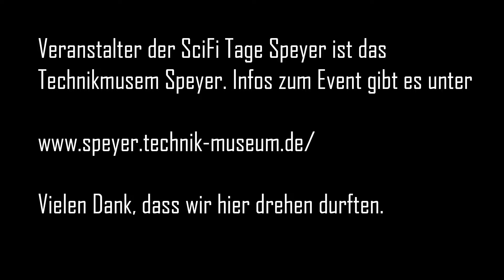23 Amidala Weiß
Es freut uns das hier den Weg zu unseren Contest Teilnehmern gefunden habt. Die Gewinner werden in einem Video am Ende der Playlist ab ca. 9 Dezember bekannt gegeben. Hier nochmal die Plätze:
1 Platz: 2 WE Tickets für die FedCon oder die MagicCon
Also rührt gut die Werbetrommel, wenn euch ein Cosplay gefällt!

Wenn der Jeweilige Cosplayer uns seinen Internet Auftritt bekanntgegebenen hat, bekommt ihr hier den Link:
Ihr seit der Cosplayer und wollt ihn Nachtragen dann schickt uns eine Info.

 Hier der Link zur Veranstaltung in Speyer die vom Technik Museum Speyer veranstaltet wird: